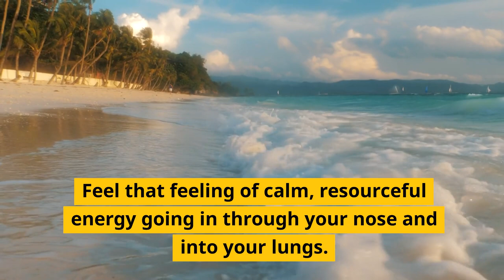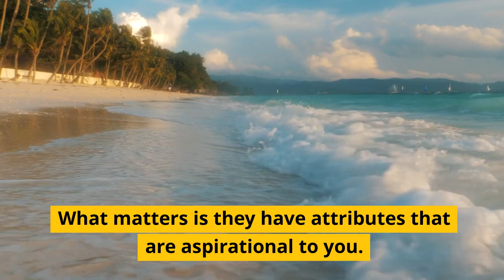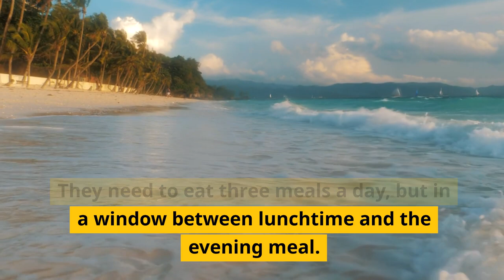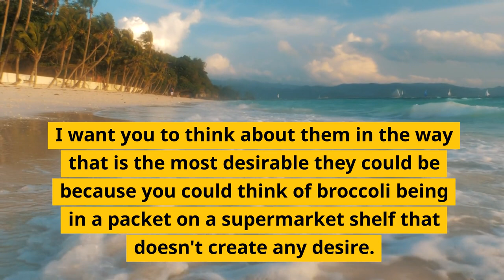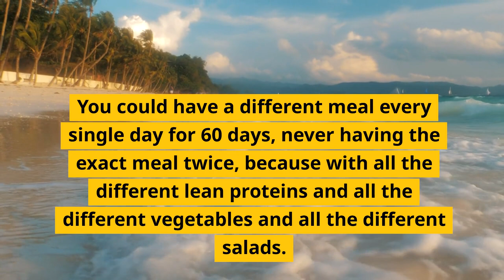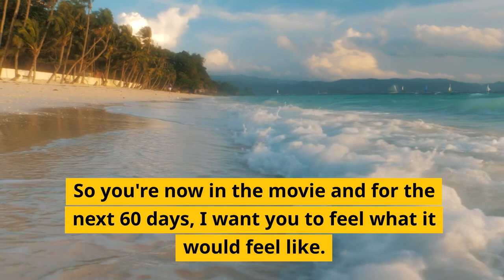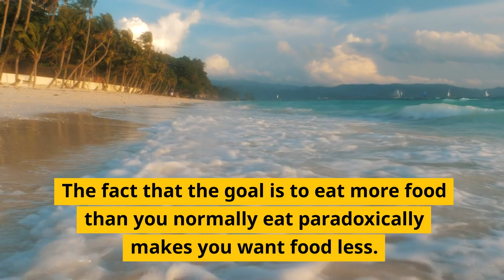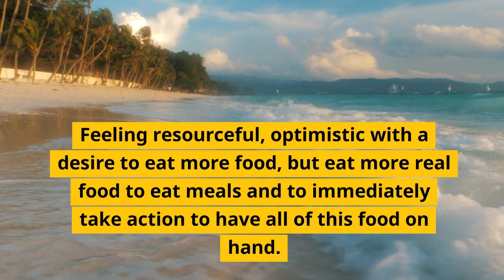Hypnosis for a 60 Day Body Transformation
🌟 Discover Your Path to a New You with "Hypnosis for a 60 Day Body Transformation" 🌟

Are you ready to embark on a journey to transform your body, mind, and life? Hypnotherapist Adam Cox invites you to join a life-changing experience that will empower you to achieve the body you've always desired. Say goodbye to those lingering doubts and hello to the new, confident, and healthier version of yourself!

🏋️‍♀️ Unleash Your Inner Potential:
Unlock the secrets hidden within your subconscious mind and tap into your full potential. Hypnosis is your guide, gently steering you towards your ultimate goal of a 60-day body transformation.

💪 Build Lasting Motivation:
Reignite your passion for fitness and wellness as you tap into unwavering motivation. "Hypnosis for a 60 Day Body Transformation" will help you stay committed, even on those challenging days.

🍏 Embrace Healthy Choices:
Bid farewell to unhealthy cravings and welcome a newfound love for nutritious food and exercise. Your subconscious mind will become your greatest ally in your quest for a healthier, more vibrant life.

🧘‍♀️ Stress Reduction and Mental Clarity:
Experience profound relaxation and stress reduction through the power of hypnosis. Clear your mind of the obstacles that have held you back, allowing you to focus on the journey ahead.

🎯 Achieve Your Dream Body:
Visualize your goals and embrace the transformation that you deserve. This hypnosis download acts as your personal mentor, guiding you through the process, so you can reach your body transformation goals within 60 days.

🌌 Transform Your Life:
When you commit to "Hypnosis for a 60 Day Body Transformation," you're committing to a brighter, healthier future. The changes you make in your body will resonate throughout your life, affecting your confidence, energy, and happiness.

💥 Join the ranks of satisfied individuals who have harnessed the power of hypnosis to transform their bodies and lives. Hypnotherapist Adam Cox is your expert guide on this incredible journey.

Don't wait any longer to begin your 60-day body transformation. Your dream body and a healthier, happier life are just a click away!

🌟 Start your transformation today with "Hypnosis for a 60 Day Body Transformation" by Adam Cox. 🌟